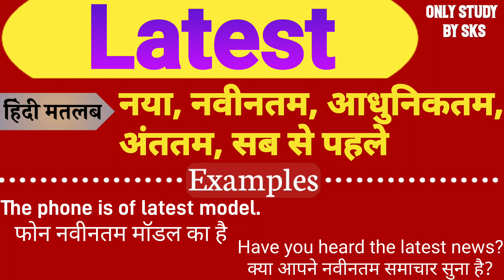Latest meaning in hindi | Latest ka matlab kya hota hai | Latest ka arth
1: Latest meaning
2: Latest meaning in hindi
3: Latest ka matlab kya hota hai
4: Latest ka arth kya hota hai
5: Latest ko hindi mein kya kahate hain
6: Latest ko hindi mein kya bolate hain
7: Latest means
8: Latest ka matlab kya hua
9: Latest ka matlab kya hoga
10: Latest ka matlab hindi mein
11: लेटेस्ट का अर्थ क्या हैं
12: लेटेस्ट का मतलब क्या होता हैं
13: लेटेस्ट का मतलब